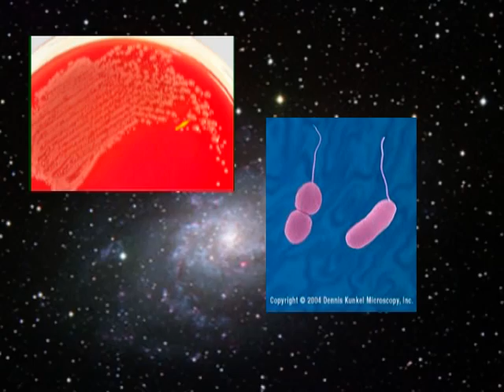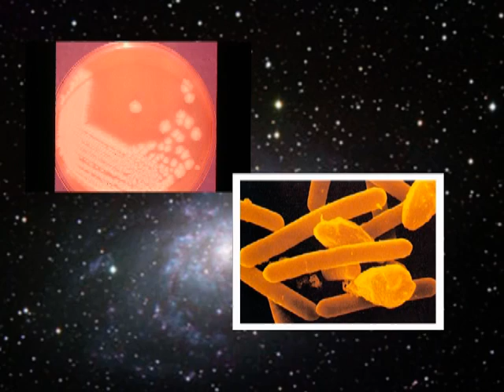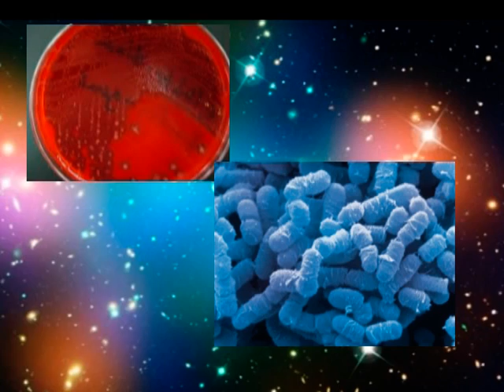ท่องโรคไปกับโซล่า